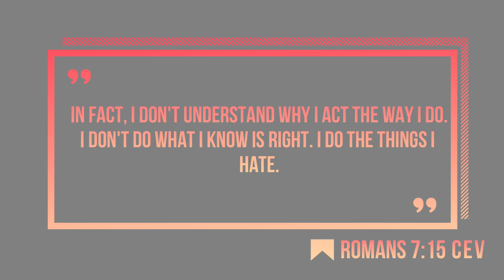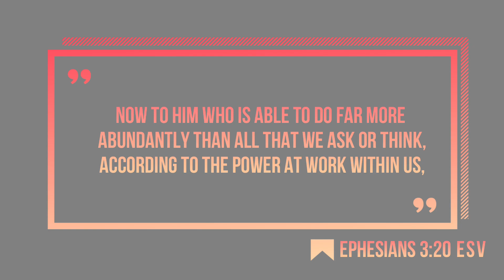We Do Not Have Willpower! - Vegan Update (Week 3)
We can't do it on our own! Have a Pleasant week!

Song: God Flex
Artist: Tedashii
Licensed to YouTube by BMI - Broadcast Music Inc., Kobalt Music Publishing, LatinAutor, LatinAutorPerf, and 7 Music Rights Societies